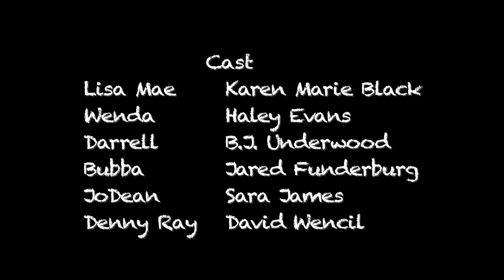BUG SPOON Season 2 Episode 3 | "Dry Bug Spoon"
An unexpected discovery in Wenda's front yard compels her to convince City Hall to shut down the liquor stores. As her campaign escalates and Bug Spoon goes dry, Darrell sees an opportunity for a lifetime dream, and Lamar may never be the same again. The only two not affected seem to be Lisa Mae and Bubba, who have their own drama to deal with.

Starring Karen Marie Black, Haley Evans, B.J. Underwood, Jared Funderburg, Sara James, & David Wencil

Co-Starring Rich Mansfield, Rodney Hasty, R. Daniel Walker, Ty Taylor, & Leah Hudspeth

Created by Karen Marie Black
Directed by Leah Hudspeth
Produced by Jason O'Brien & Karen Marie Black
Written by Rich Mansfield
Director of Photography: Jason O'Brien
Executive Producers: Karen Marie Black, Anthony Pohl, & Thomas William Shaw